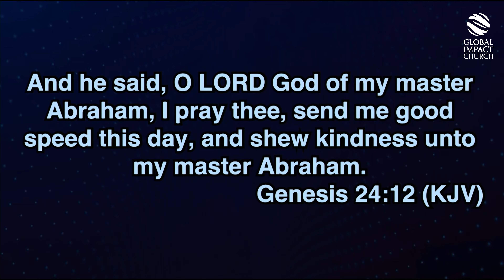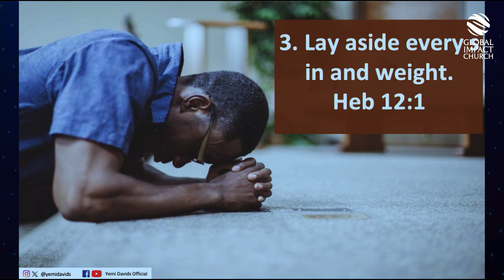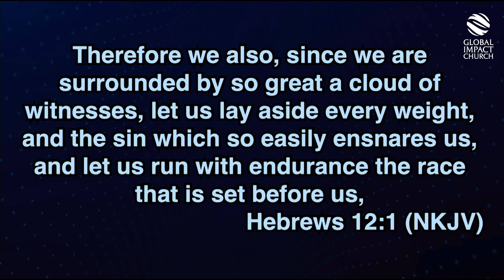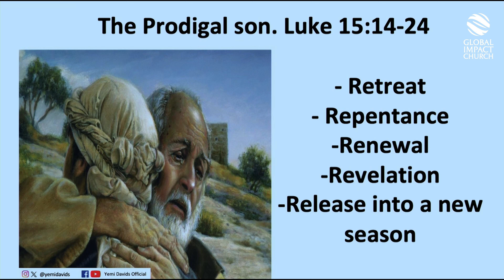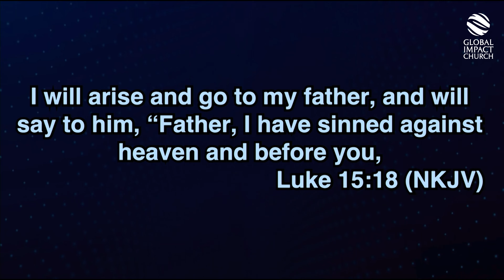Overcoming Obstacles with Divine Speed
The leadings of the Holy Spirit can preserve you from waste and death. God desires that we gain speed in every area of our lives.

Listen to this to learn the secrets to speed in every area of your life.